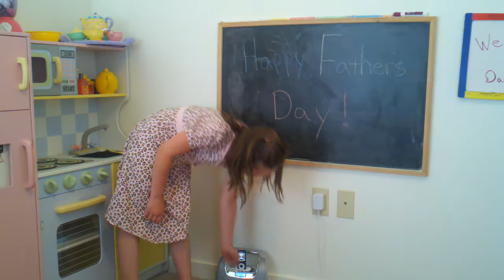Sami's Happy Father's Day